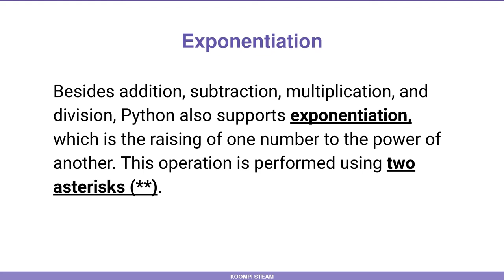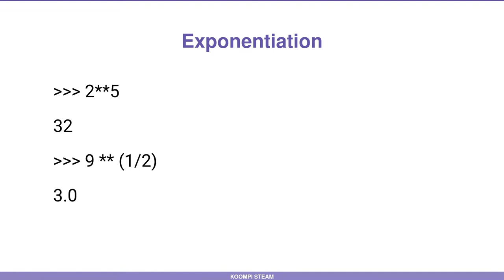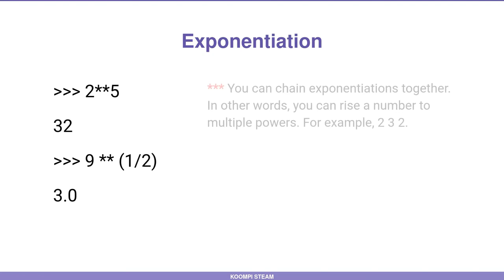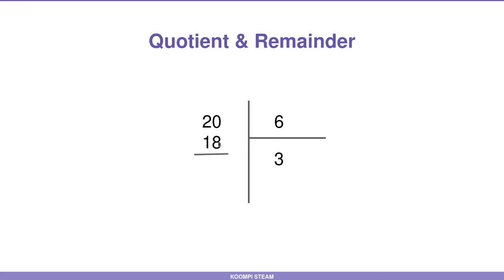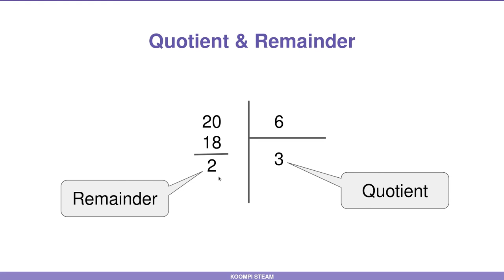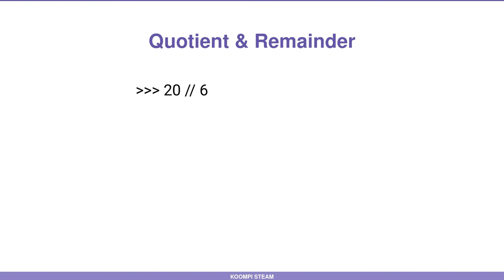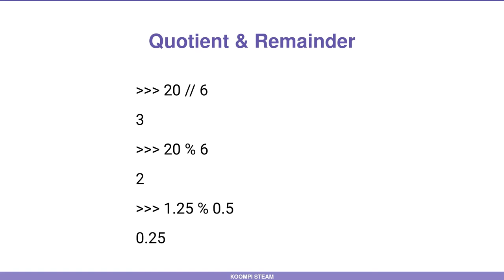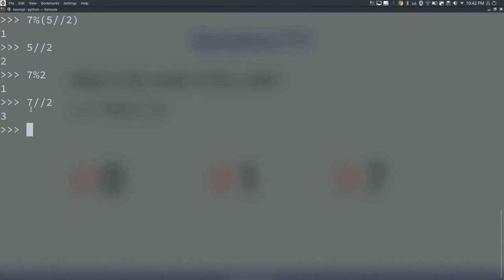KOOMPI STEAM Python 05 - Calculate exponentiation, quotient and remainder